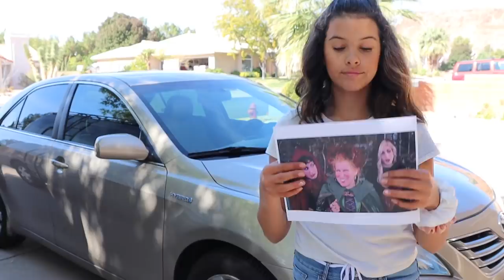Funny PRANKS for HALLOWEEN!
I did many funny pranks on my dad!

I am a Teen Lifestyle Youtuber who loves to post videos including, clothing hauls, DIY and tutorials, hacks, makeup tutorials and more! I love to hang out with my friends and family and going on crazy adventures around the world!!